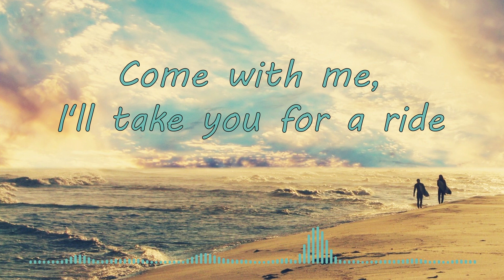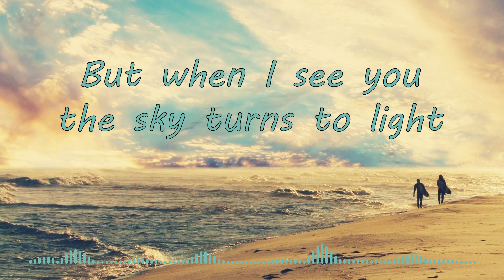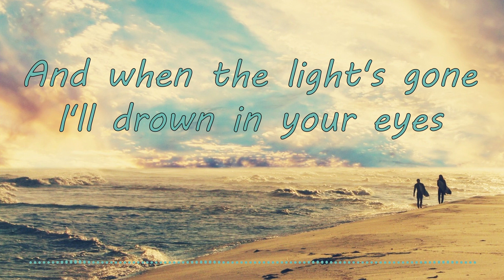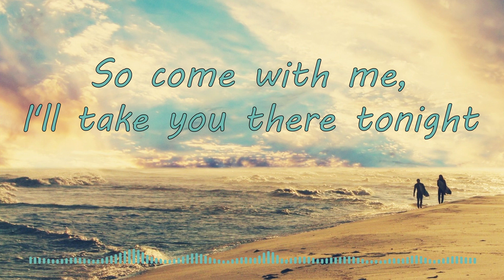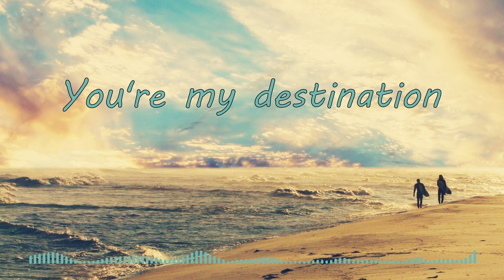LarsM & Pankowski - Destination (feat. Michael Zhonga) (Lyrics)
Song: Destination
Artist(s): LarsM & Pankowski (feat. Michael Zhonga)